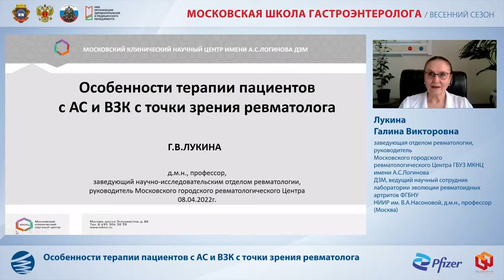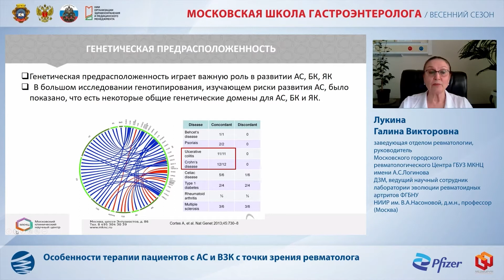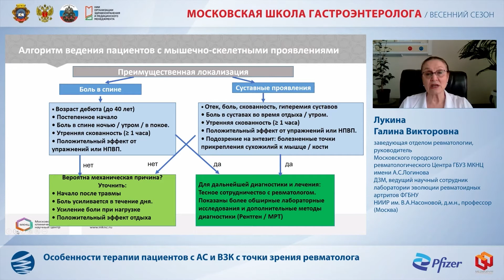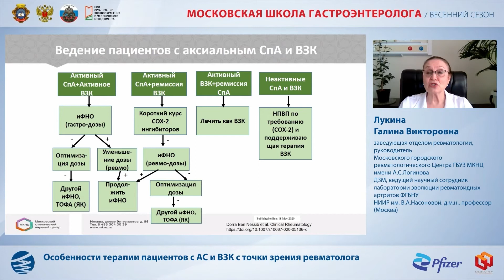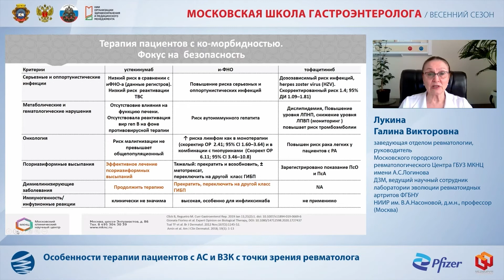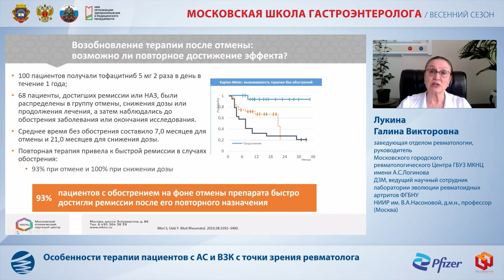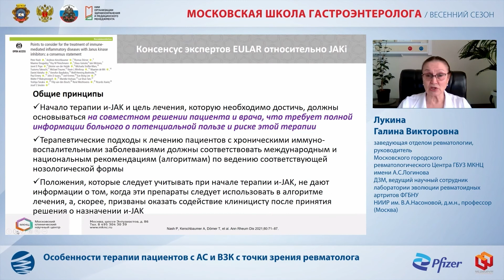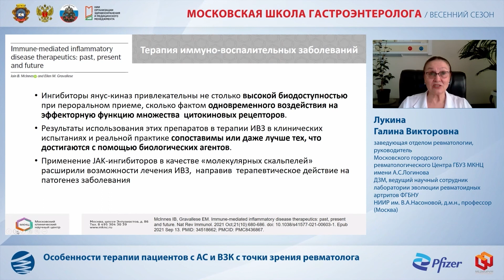Лукина Г. В. Особенности терапии пациентов с АС и ВЗК с точки зрения ревматолога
(весенний сезон)
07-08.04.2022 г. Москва